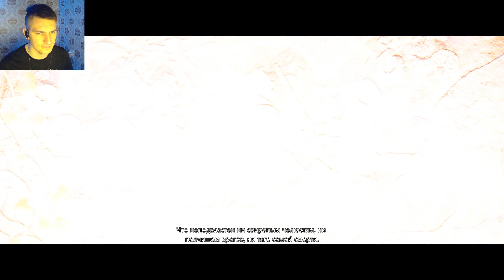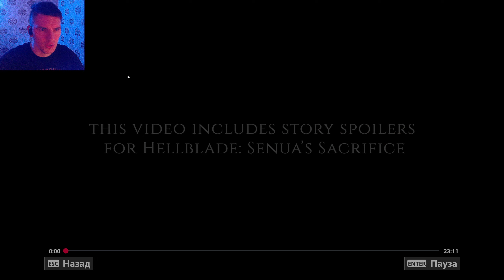ГОЛОСА НЕ ОТПУСКАЮТ! ПЕРВЫЙ ВЗГЛЯД - Senua’s Saga Hellblade II #1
ИГРАЕМ В -  Senua’s Saga Hellblade II
Реакция. Прохождение

 • Монеткой - 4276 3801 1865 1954